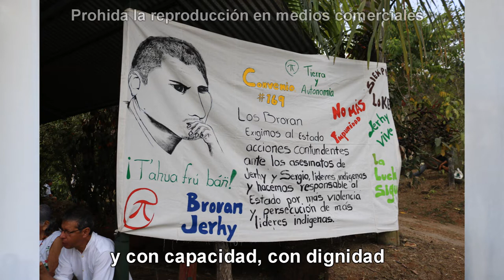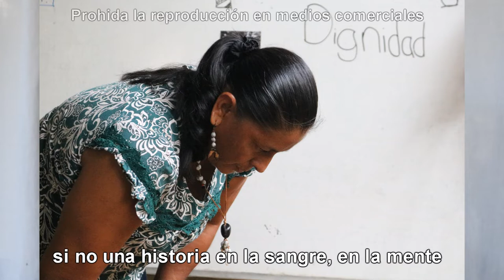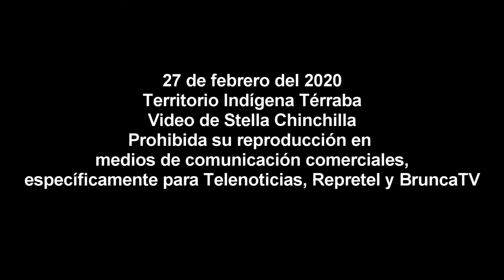Doña Digna Rivera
Palabras de la mamá de Jerhy Rivera Rivera, una hora antes de su entierro. 27 de febrero 2020. Territorio indígena Térraba.